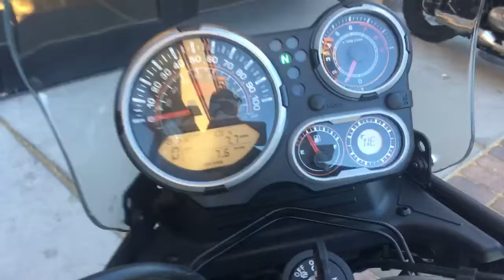2018 Royal Enfield Himalayan